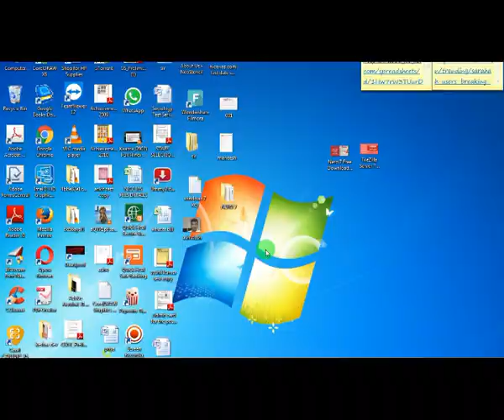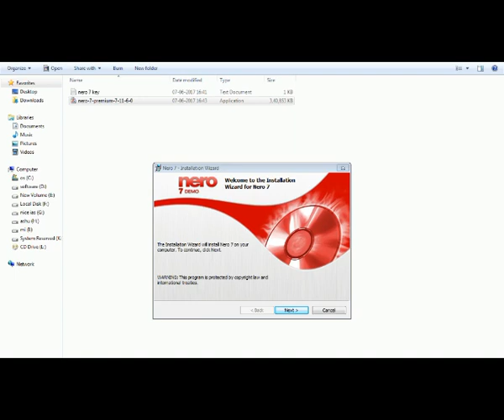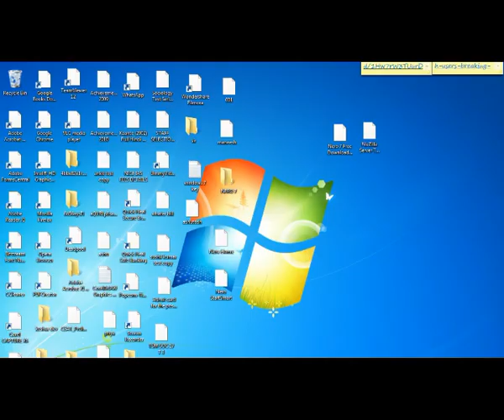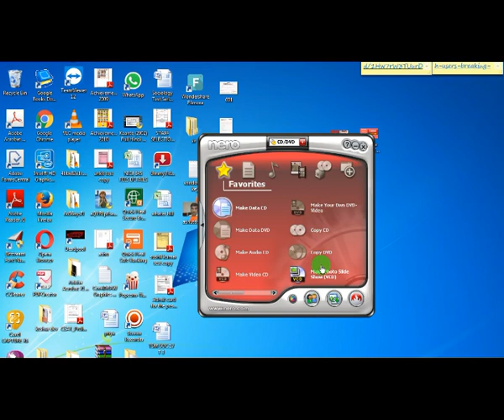nero 7 free download full version with key | Ashutosh Computer Solution & Services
nero 7 free download full version with key

i have already downloaded nero 7
extract files in winrar Use

Password:- softy tech

Install Nero 7 Use with Key Enjoy Nero 7 LifeTime